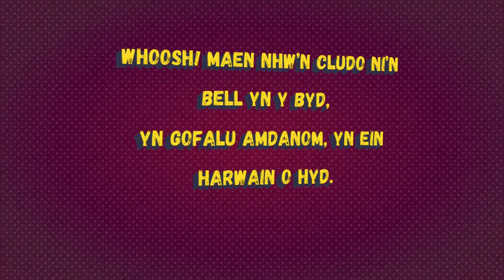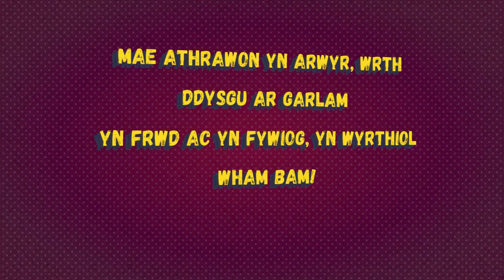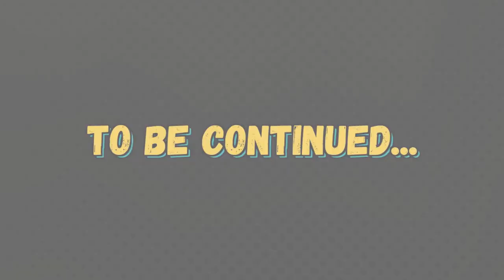Arwyr Go Iawn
Meddwl y byswn i'n rhannu'r gerdd ma sgwennes i rai blynyddoedd yn ôl. Cefais gais i greu cerdd am 'Arwyr' gan athrawes, i'w chyflwyno i'w dosbarth... Y geiriau'n fwy perthnasol nag erioed, dw i'n meddwl. Croeso i chi rannu a dangos i'ch plantos.